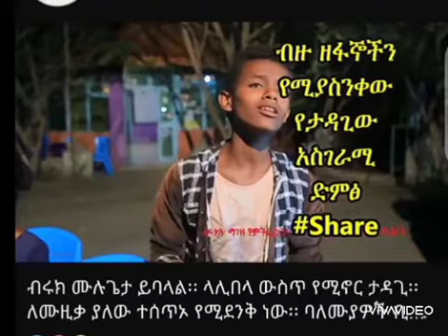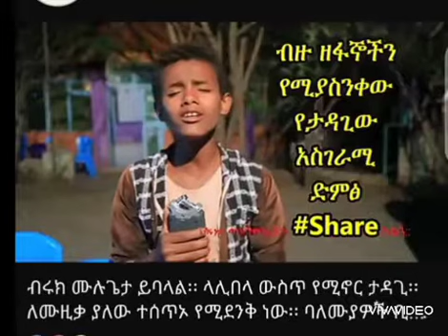በጠም ጎበዝ ልጅ ነዉ በለሞዑያ የሆናችሁ እርዱት... share በማድረግ ባለሙያ እንዲያገኝ እርዱት